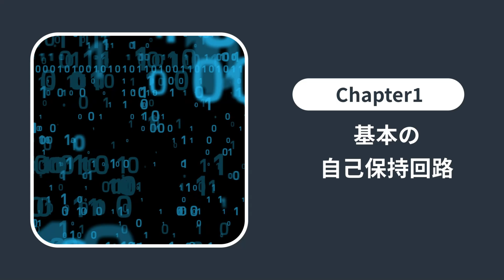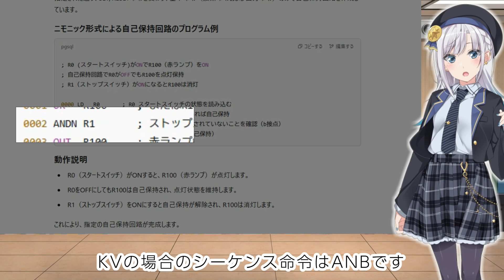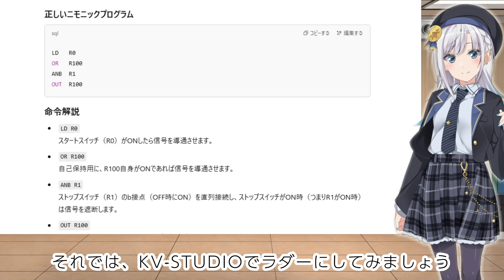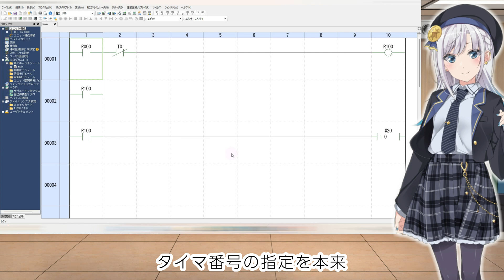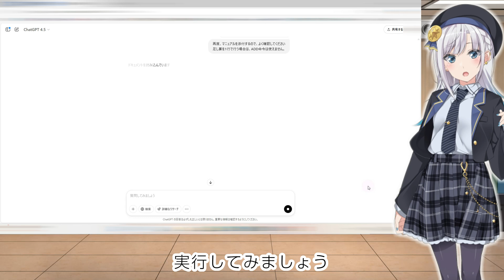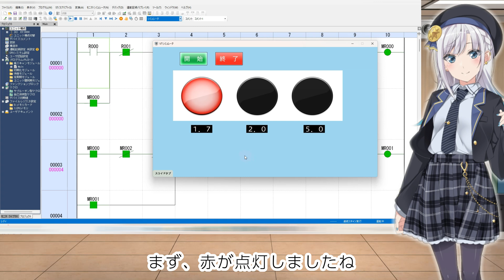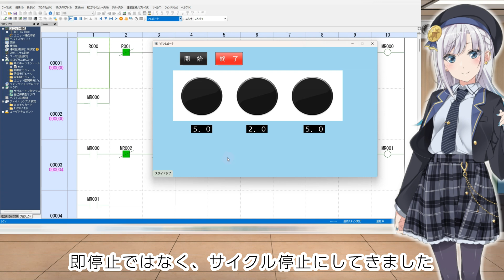【最新AI】GPT4.5はPLCラダーを作成することができるのか？AIvsPLC検証第4弾【Chikarazoe PLC・シーケンス講座】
今回は 2025年2月27日にリリースされたGPT-4.5 を使い、自己保持回路やMOV命令、四則演算、さらには信号機制御まで、AIがPLCプログラムを作成できるのか検証しました。

過去のモデル（GPT-3.5 / GPT-4（Copilot） / GPT-4o）からGPT-4.5の進化がどれほど進んでいるのかを検証します
さらに、KVのプログラミングマニュアルをAIに読み込ませることで、正しいシーケンス命令を使用できるのか？ という実験にも挑戦しました。

🔍 検証ポイント:
✅ GPT-4.5は自己保持回路を正しく作れるのか？
✅ MOV命令・四則演算のラダーは生成可能？
✅ AIは信号機制御のラダーを作成できるのか？
✅ GPT-4.5はシーケンス制御を理解できたか？

📢 コメントで質問・リクエストも受付中！

【CONTENTS】
0:00 オープニング
1:05 基本の自己保持回路に挑戦！
3:56 オフディレイ回路に挑戦！
4:58 応用命令に挑戦！
6:40 信号動作サイクルに挑戦！